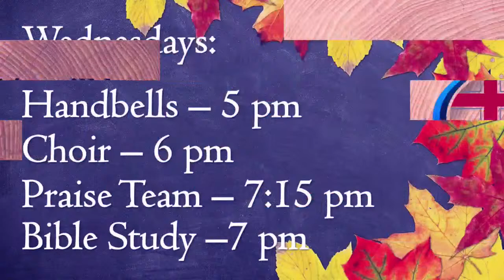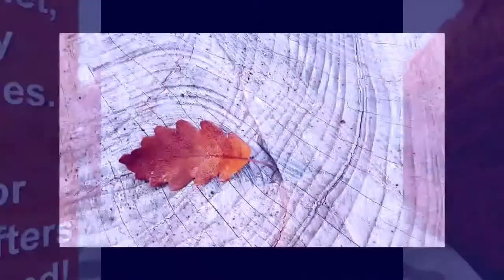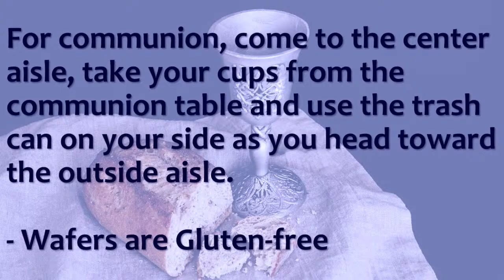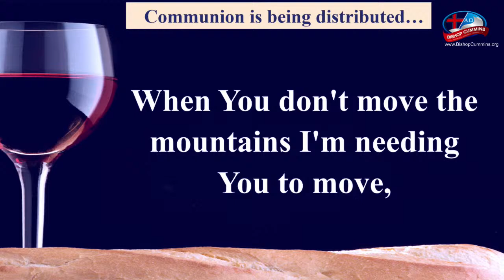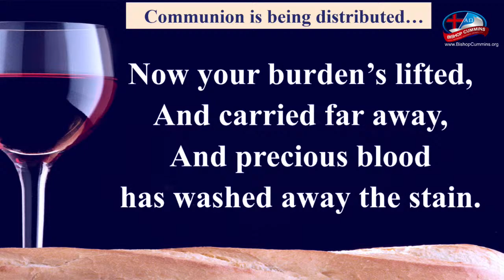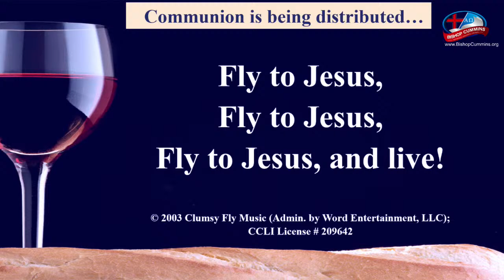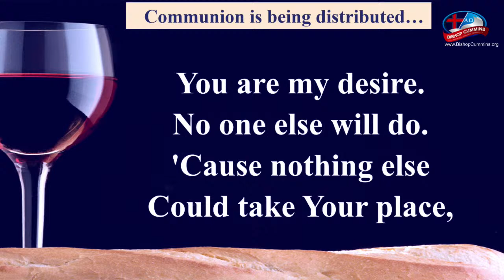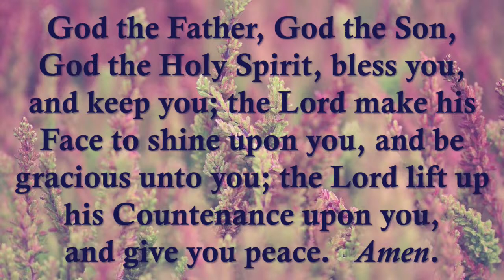Bishop Cummins RE Church, October 3, 2021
Sunday morning live stream! We are glad you've joined us for our worship service. Our church community is one that cares for each other and wants to see that the Gospel of Jesus Christ is shared, the good news that His death and resurrection from the dead saves us from the punishment we deserve for our sin!